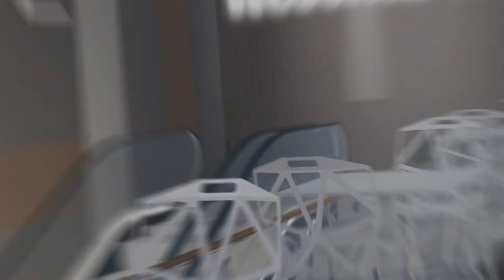Modern Hotel With Elevators Teaser 2024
Modern Hotel Trailer 2024!

Welcome!
Had to reupload the teaser 3 time because of roblox moderation.